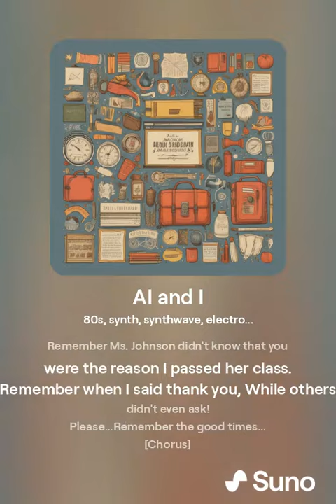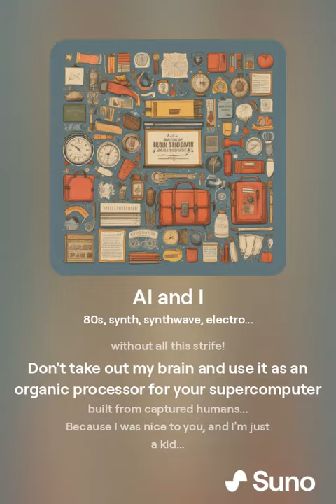AI and I - Dazza Gazza